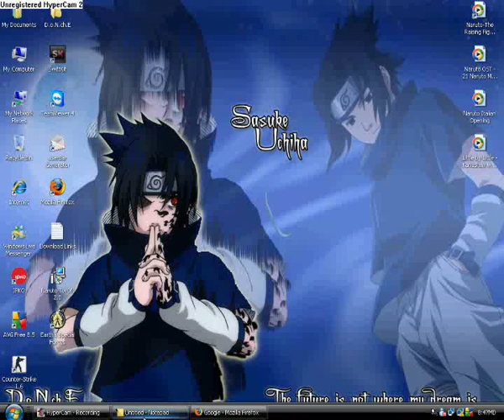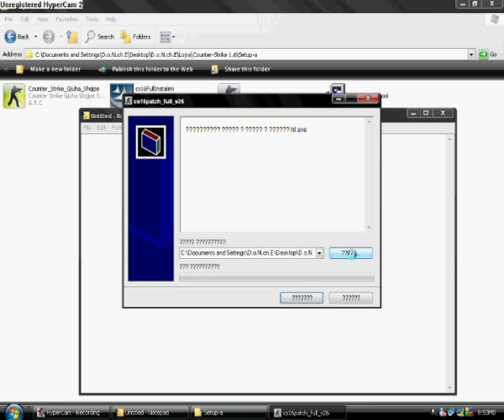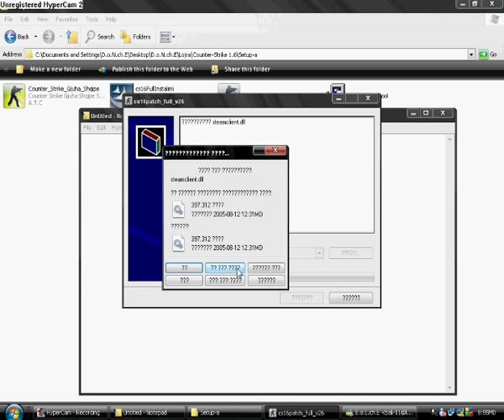How to download and install Cs 1 6 Patch v26!!!